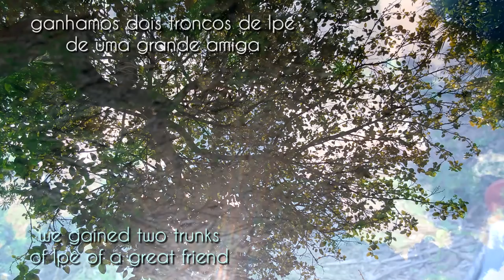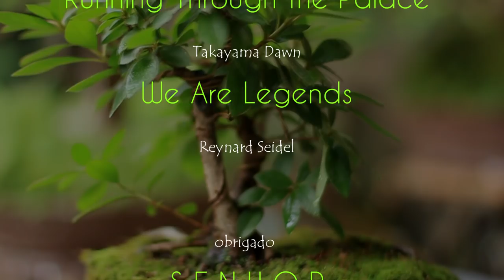Mesa Giratória para Bonsai (de Ipê Amarelo) vídeo 5 - by Tonny Fênix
neste vídeo temos algumas novidades como novas ferramentas e trabalhamos no cenário da Carving Woods... no final temos uma linda mesa giratória.